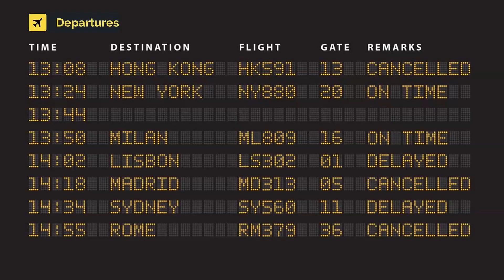Turkish Airlines Airbus A321-271NX TC-LSH (cn 8919)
TC-LSH (cn 8919)